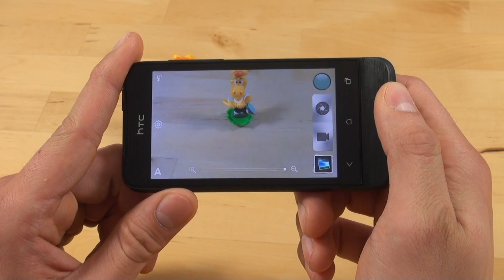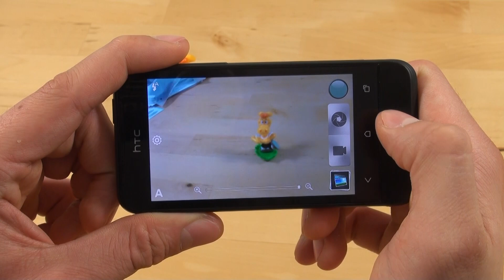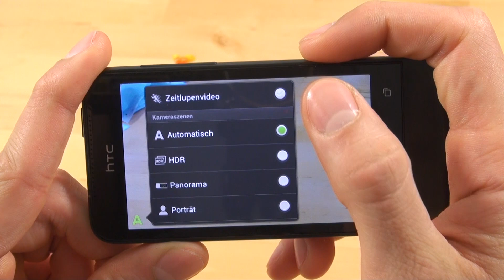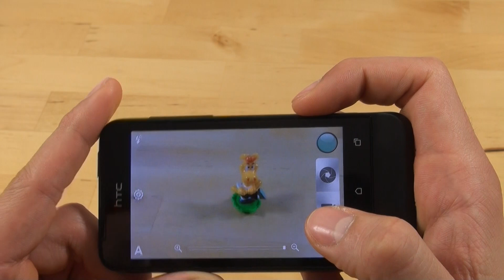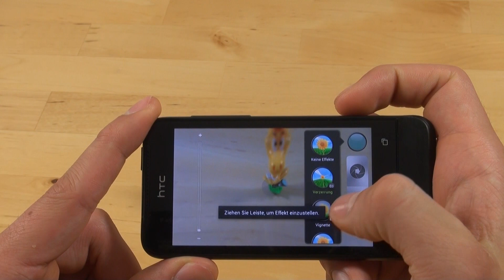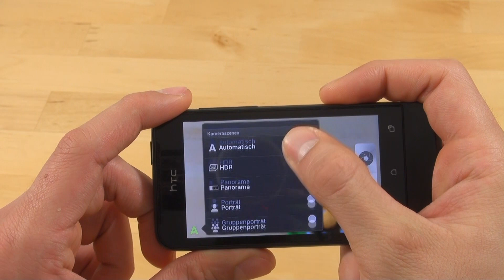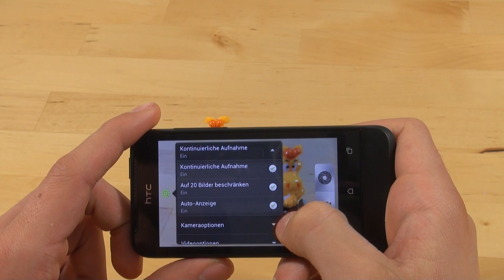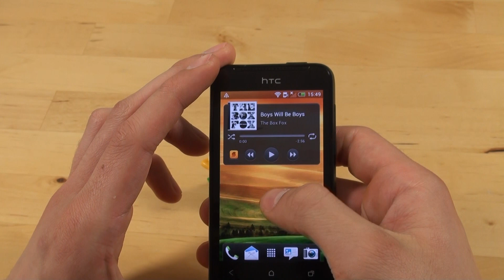HTC One V - Kamera - Teil 4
HTC One V

Die Redaktion von handy-mc.de testet die Kamera des HTC One V. Weitere Informationen zu diesem Handy sowie Meinungen, Erfahrungsberichte und Fotos findet ihr